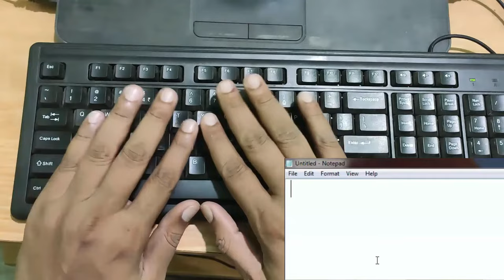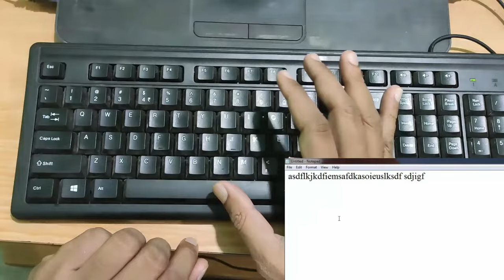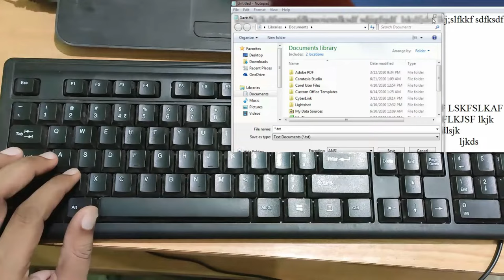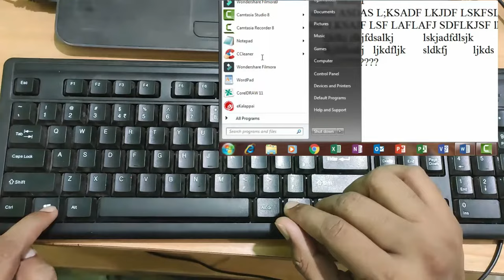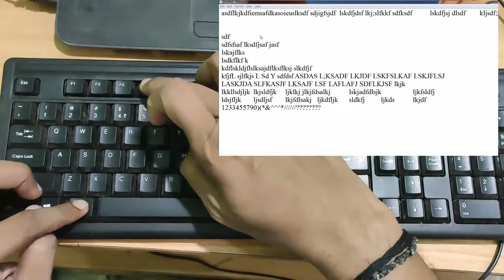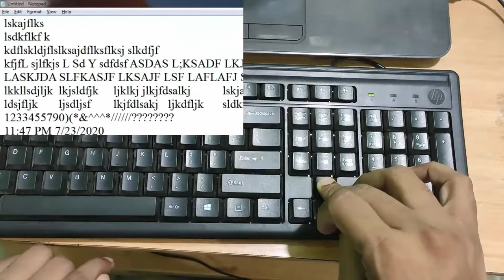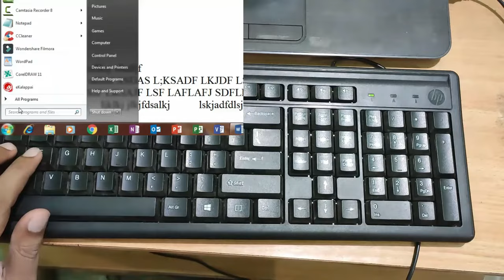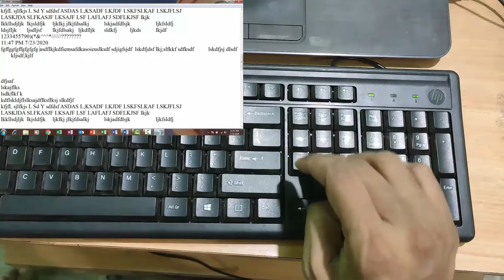Computer Keyboard Lessons for beginners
This video teaches you what are the keys available in keyboard and what are functionality of each and every keys. If you are newer to one to computer first you must know about what are keys available in computer keyboard keys. If you understood the computer keyboard keys functionality then you can work in computers with more confident. If you want join computer courses in your area you may spend minimum of 5000 to 10000. But In my courses you may learn only around Rs. 455 Only. If you like my videos please share to my channel and official website to your friends.

Shivag's Online Courses
How to buy udemy courses